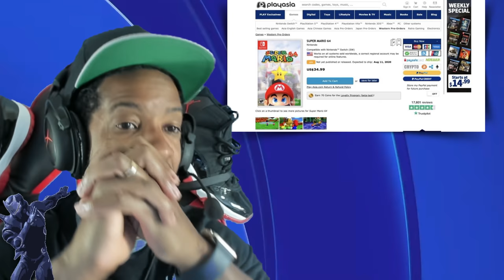Sony Talks PS5 Price! Mario Leaked For Nintendo Switch! Star Wars Squadrons Blowout!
Gamertag: OB1playYT XF
PSN: OBE1plays_Yutube
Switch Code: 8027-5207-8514